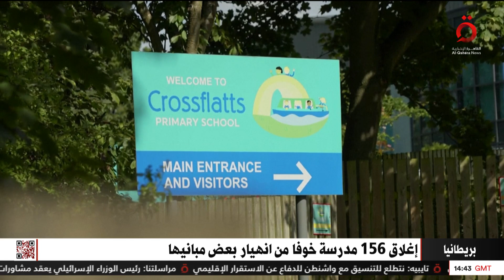وسط غضب عارم من أولياء الأمور.. إغلاق 156 مدرسة خوفًا من انهيار بعض مبانيها في بريطانيا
1/9/2023